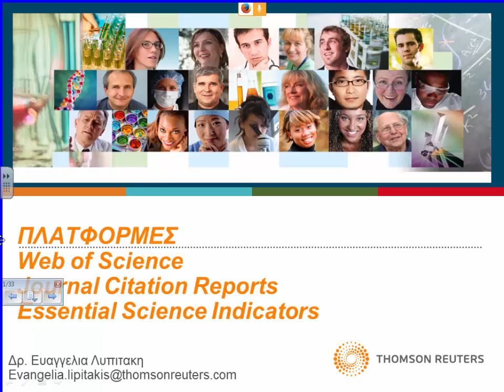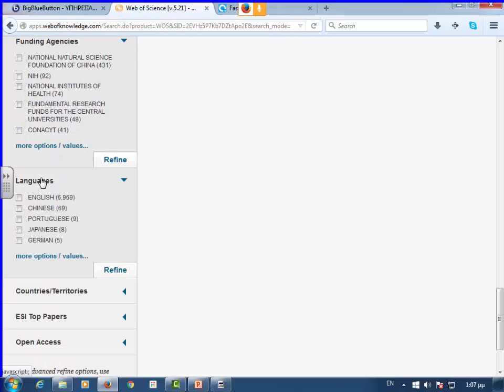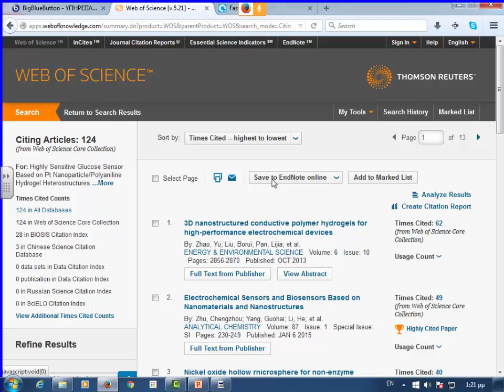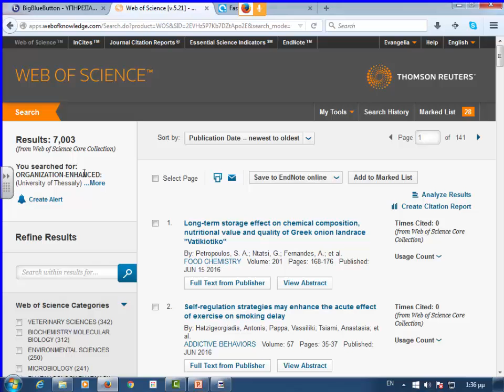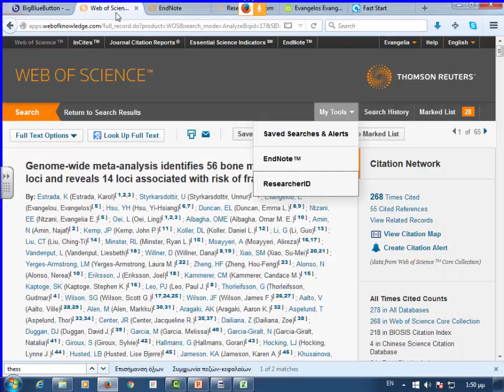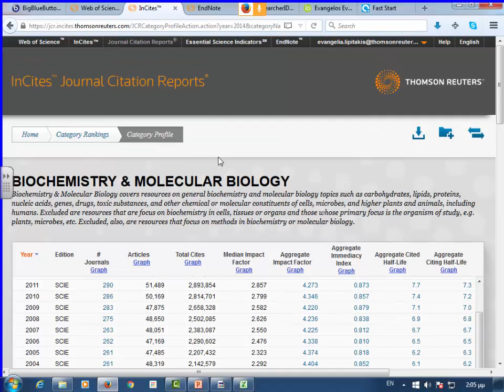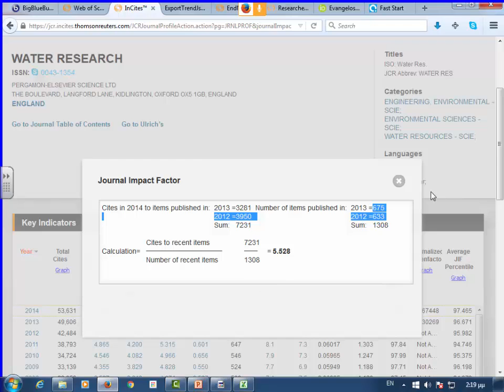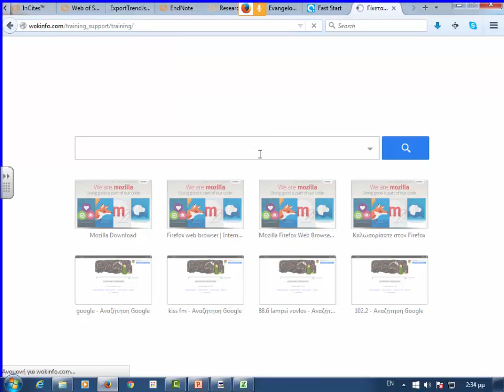Σεμινάριο για τις υπηρεσίες Web of Science and InCites Journal Highly Cited Data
Εκπαιδευτικό σεμινάριο (18/4/2016) στην ελληνική γλώσσα για τις online υπηρεσίες New Web of Science and InCites Journal Highly Cited Data στις οποίες έχει τρέχουσα συνδρομή η Βιβλιοθήκη & Κέντρο Πληροφόρησης του ΠΘ. Δείτε περισσότερες πληροφορίες για το σεμινάριο εδώ